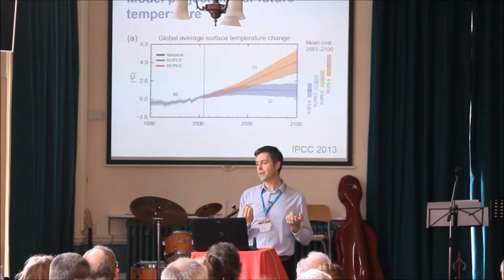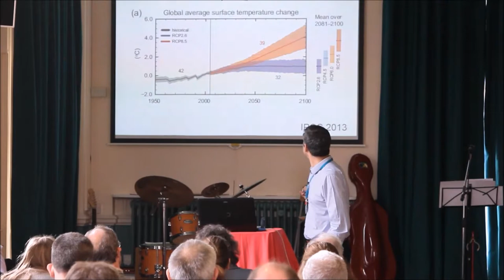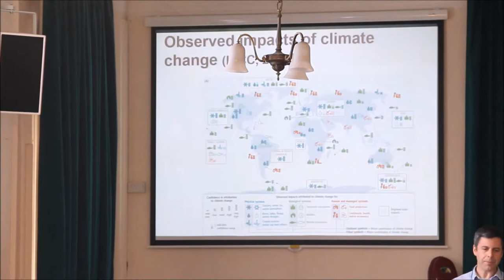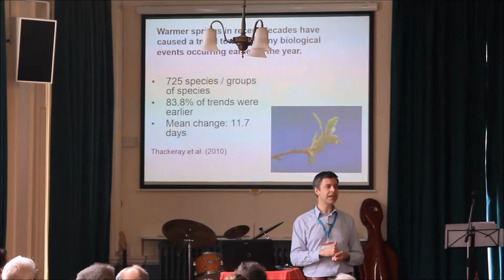JRI Speaker 1 Mike Morecroft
The time has come again where, The JRI Environment Day Conference has come again to Redcliffe

Main Speaker 1: Mike Morecroft, talks about Climate Change and Biodiversity